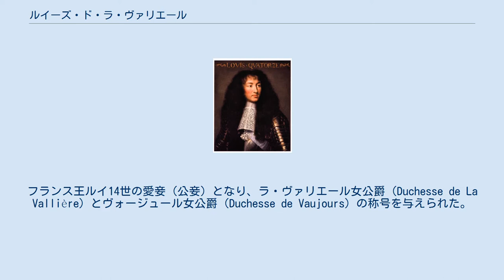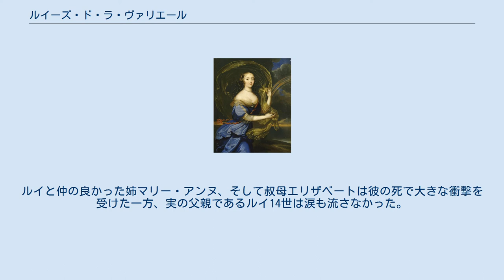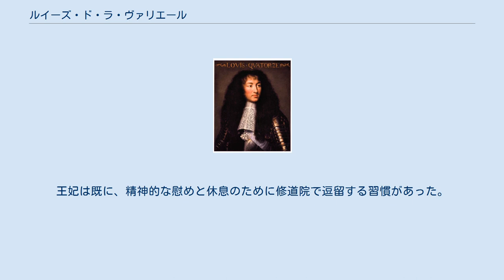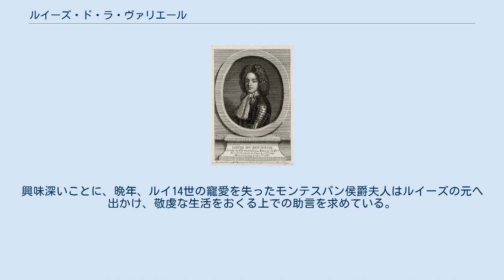ルイーズ・ド・ラ・ヴァリエール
アンドル＝エ＝ロワール県トゥール出身の人物
ルイーズ・ド・ラ・ヴァリエール（フランス語: Louise de La Vallière, 1644年8月6日 - 1710年6月7日）は、フランスの貴族。
フランス王ルイ14世の愛妾（公妾）となり、ラ・ヴァリエール女公爵（Duchesse de La Vallière）とヴォージュール女公爵（Duchesse de Vaujours）の称号を与えられた。
 1644年、フランソワーズ・ルイーズ・ド・ラ・ボーム・ル・ブラン（Françoise Louise de La Baume Le Blanc）として、トゥールのラ・ヴァリエール荘園で生まれた。
父ロランは士官で、母フランソワーズはパリ高等法院の監督官の未亡人であった。
1651年に父が死ぬと、母はサン＝レミ侯爵ジャック・ド・クルタヴェルと3度目の結婚をし、ブロワにあるオルレアン公ガストンの宮廷へ出入りするようになった。
 オルレアン公ガストンの死後、公爵夫人で未亡人マルグリットは娘たちを連れてパリのリュクサンブール宮殿へ移り住み、16歳のルイーズも同行した。
 アンリエット・ダングルテール 遠縁のショワジー夫人の政治力によって、ルイーズはイングランドから輿入れしてきたヘンリエッタ・アン王女（王弟オルレアン公フィリップ1世と結婚。フランス語名アンリエット・ダングルテール）の女官に任命された。
ルイーズと同い年のアンリエットはマダムと呼ばれ、若く非常に魅力的な女性で、1661年にフォンテーヌブローの宮廷にやってきた。
アンリエットは義兄のルイ14世と親しい関係になり、このことがいくつかの醜聞や、2人の恋愛関係を疑う噂を引き起こした。
 この事態に対抗するため、王とマダムは、ルイ14世が宮廷の外へ出かけるようにし、マダムは王の行く方向にいるよう3人の若い貴婦人たちを選んで、2人が会う現場を他人に悟られないようにした。
この貴婦人の1人がルイーズだった。
ショワズ修道僧は、17歳の汚れなきルイーズが『非常に美しい肌、ブロンドの髪、青い目、甘い笑顔...表情は柔らかで穏やかだった。
』と記している。
彼女の片脚はもう一方の脚より短かったため、ルイーズは特別に作られたかかとの靴を履いていた。
 ルイ14世 王の愛妾となるまで、彼女はわずか2ヶ月間フォンテーヌブローにいただけだった。
最初、ルイーズは、ルイ14世とオルレアン公爵夫人ヘンリエッタとの危険な浮気から周囲の注意をそらすためにいたのである。
しかし、ルイーズはルイ14世とすぐに恋に落ちた。
これはルイーズの初めての真剣な愛であった。
彼女は純粋で信仰が篤く、始めからルイに対して思わせぶりな行動をとったのでもなければ、秘密の関係となるのに自ら興味を示したのではないことが伝えられている。
彼女は浪費家ではなく、自らの置かれた状況から得られるであろう金や称号に関心がなかった。
ただ、王の愛を求めた。
 ニコラ・フーケがルイーズに賄賂を贈ると、王はフーケがルイーズに横恋慕して奪おうとしていると勘違いしたため、この一件におけるニコラ・フーケの詮索好きが、彼の不遇の原因となった。
 1662年2月、ルイーズと王は対立した。
王が直接問いただしたにもかかわらず、ルイーズはアンリエットとギーシュ伯の情事について、王に話すことを拒んだのである。
このことと同時期に、ジャック＝ベニーニュ・ボシュエはダビデ王の寓話を用いて、王の不道徳な振る舞いを非難する一連の説教を行って、敬虔な少女の良心を苦しめた。
彼女はシャイヨの修道院に逃れた。
ルイ14世はルイーズを迎えに行き、宮廷へ戻るよう説得した。
ルイーズの敵の1人で、ジュール・マザラン枢機卿の姪にあたる、ソワソン伯爵夫人オランプ・マンシーニは、ルイ14世妃マリー・テレーズ・ドートリッシュの耳に、ルイ14世とルイーズの密通を教えて、ルイーズの凋落を演出しようとしていた。
 ルイーズは初めての妊娠でアンリエットの女官としての勤めから外され、パレ・ロワイヤルに預けられた。
1663年12月19日、ルイーズは息子シャルルを出産し、赤ん坊は直ちにサン＝ルーへ連れて行かれ、ジャン＝バティスト・コルベールの忠実な2人の召使に与えられた。
出産に立ち会ったブーシェ医師によって準備され、赤ん坊の移動が秘...